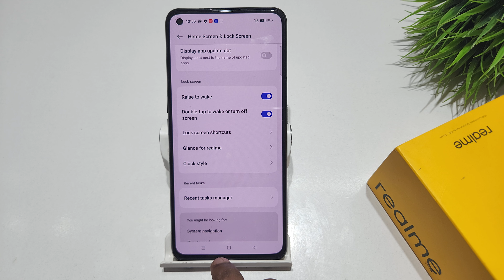How to change lockscreen clock style Realme x7 pro | Realme x7 me lockscreen clock kaise change kare